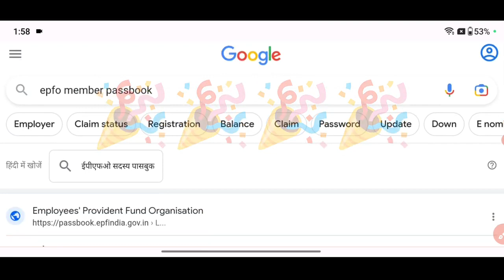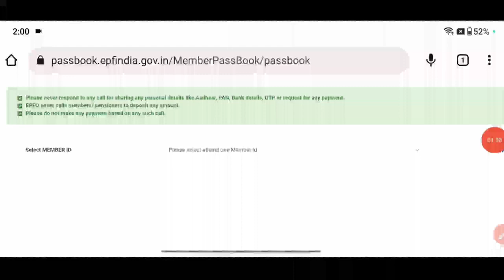🎉 PF की सबसे बड़ी खुशखबरी | PF Passbook खुलने लगी , ऐसे चेक करो PF Balance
PF Passbook nahi khul rahi hai PF balance kaise check kare 2023
PF Passbook Portal Kab Open Hoga
PF Passbook kab khulegi 2023
PF Ka Paisa kaise check kare
how to check PF Balance 2023
PF Website kyo nahi chal rahi hai 2023
epfo
New PF passbook me balance check kaise kare 2023
PF
PF Passbook nahi khul rahi hai PF balance kaise check kare
PF Passbook Kab Khulegi
PF Website kyo nahi chal rahi hai
PF Website not working 2023
PF Website not working
PF ki website kyo nahi khul rahi hai
PF Ki website kyo nahi khul rahi hai 2023
PF Website not open
PF website service unavailable
This site can't be reached problem
Online PF ka pura paisa kais nikale 2023
EPFO
PF
eps
EPF
epf passbook
pf passbook not open today solution
pf passbook kyo nahi khul rahi hai
pf passbook not opening
pf passbook website not working
PF Passbook Kab open hogi
epf latest update 2023
epfo
pf passbook update
pf balance kaise check kare
pf
PF New Update
pf passbook latest update
epf passbook
pf passbook not open today
pf passbook not open 2023
epf passbook new update 2023
pf passbook portal kab open hoga 2023
pf good news today
epfo new update
epf
pf
epfo
pf passbook
Mobile se PF Balance kaise check kare 2023 How to heck PF Balance Online
epf passbook
epf passbook download
pf passbook show nahi ho raha hai
pf
epf
epf
uan
pf claim
pf balance check umang app
epfo india
pf passbook kaise check kare